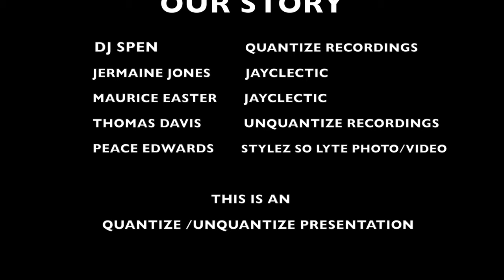quantize interview jayclectic